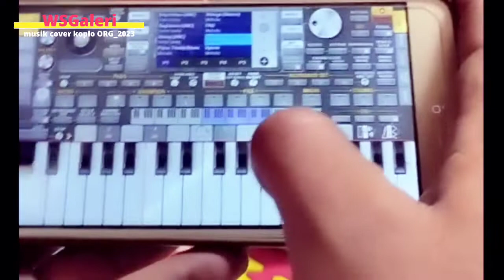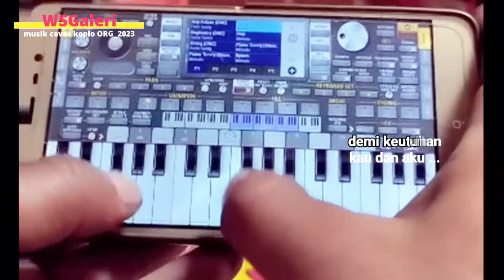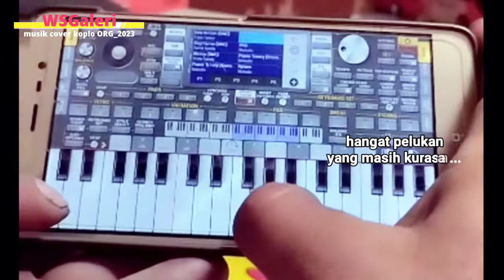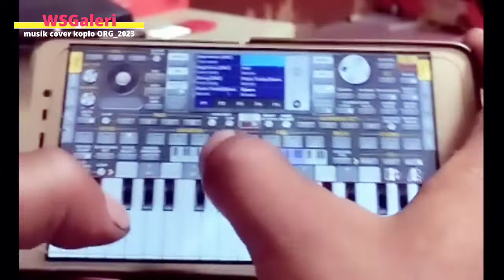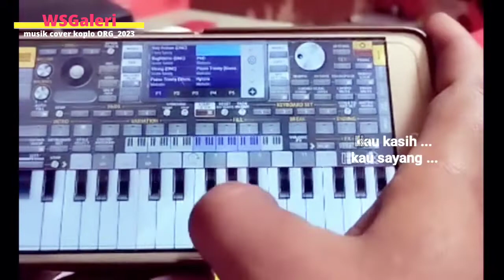tak ingin sendiri(cover koplo)-versi set kendang rampak ORG_2023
Teknologi makin canggih!!main orang tunggal sambil karaokean hanya pakai hp,real kendang rampak set manual ORG_2023 !!
Artis : Dian Piesesha
Song Writer : Pance Pondaag

musik dan vokal cover : by WSGaleri

Bermain musik pakai aplikasi hp android ORG_2023 real seperti keyboard sungguhan !!
semoga terhibur...
*Bagi teman-teman keyboardist yang memerlukan style STY/SET gratis nya bisa kunjungi playlist chanel @WSGaleri
👉untuk lebih lengkap mengenai style gratis lainnya silahkan klik link :

👉style semua nya bisa di dapatkan secara gratis,caranya mudah tinggal baca saja di deskripsi videonya, terimakasih sudah menonton, untuk mendukung chanel ini terus berkembang,mohon bantuannya untuk support dengan cara subscribe, like,komen, share,,,, semoga barokah dan bermanfaat 🙏
set manual kendang rampak org_2023,
cara bermain org2023,real kendang rampak org_2023,
karaokean pakai keyboard dari hp android, cover lagu nostalgia koplo tak ingin sendiri,
cover lagu nostalgia tak ingin sendiri Dian P
piesesha,
set style koplo rampak org_2023,
org_2023,
WSGaleri, wanxchanel,